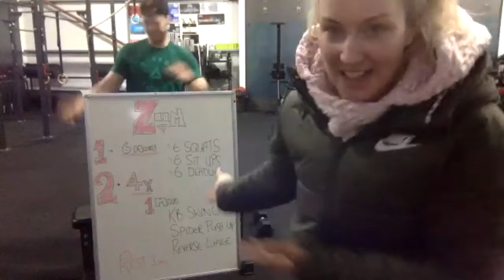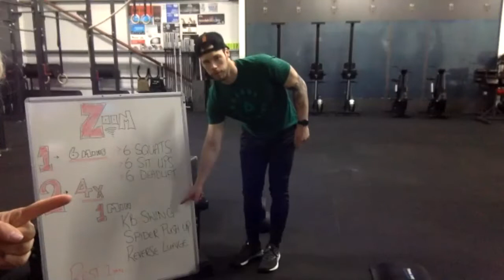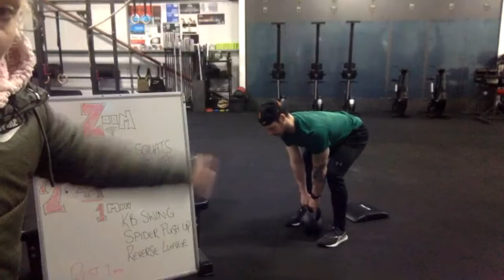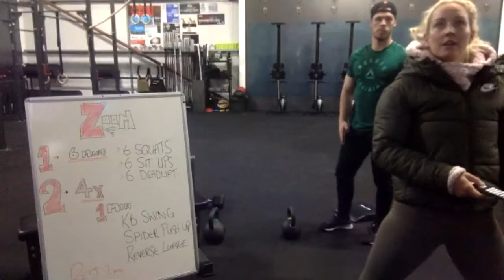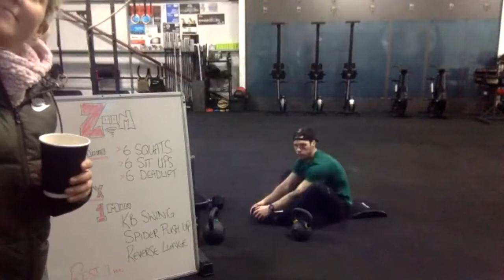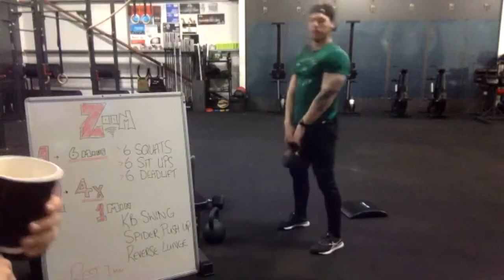SweatBox 3- Wednesday 25th 6:30pm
4 Rounds
1min KB Swings
1min Spiderman Push Ups
1min Reverse Lunges
1min Rest